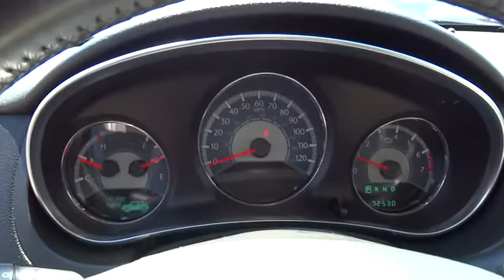2012 Chrysler 200 Hickory, Morganton, Huntersville, Statesville, Gastonia, NC 27005A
2012 Chrysler 200
2012 Chrysler 200 4dr Sdn Touring - Stock#: 27005A - VIN#: 1C3CCBBB5CN108415

945 Us Highway 70 SE

Hendrick Affordable. FUEL EFFICIENT 31 MPG Hwy/20 MPG City! Touring trim, Blackberry Pearl exterior and Black interior. iPod/MP3 Input, CD Player, Alloy Wheels, Satellite Radio, Serviced here. READ MORE! KEY FEATURES INCLUDE: Satellite Radio, iPod/MP3 Input, CD Player, Aluminum Wheels MP3 Player, Remote Trunk Release, Keyless Entry, Steering Wheel Controls, Child Safety Locks. Chrysler Touring with Blackberry Pearl exterior and Black interior features a 4 Cylinder Engine with 173 HP at 6000 RPM*. Serviced here. EXPERTS RAVE: Quieter and better to drive than before. -CarAndDriver.com. Great Gas Mileage: 31 MPG Hwy. Approx. Original Base Sticker Price: $21,600*. PURCHASE WITH CONFIDENCE: 3-month/3,000 Mile Limited Powertrain Warranty, 24/7 Roadside Assistance, Rental Coverage: up to 3 days at $30 per day not to exceed $90 per occurrence, Trip Interruption Service: hotel, transportation, meal reimbursement, Multi-point Vehicle Inspection; detail mechanical inspection, CARFAX Vehicle History Report WHO WE ARE: Our goal is to offer customers a World Class Experience in Automotive Sales and Service. We provide everyone with all the time and information they need to make an informed decision regarding their vehicle. The friendly staff at Hendrick Honda Hickory would like to invite you to browse our website or visit us in person at 945 Hwy 70 SE in Hickory, NC 28602. Pricing analysis performed on 9/11/2016. Horsepower calculations based on trim engine configuration. Fuel economy calculations based on original manufacturer data for trim engine configuration. Please confirm the accuracy of the included equipment by calling us prior to purchase.